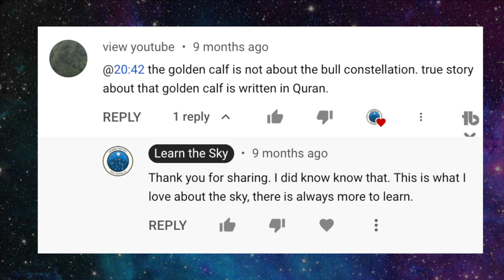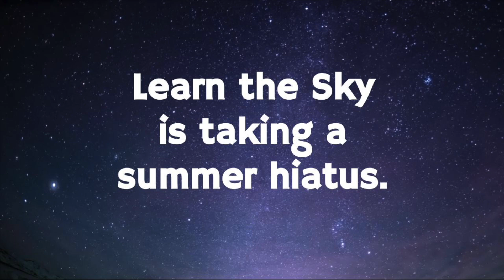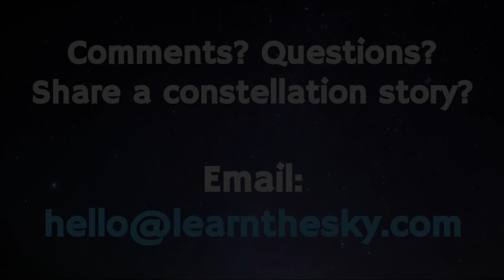Learn the Sky Update June 2021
Learn the Sky will be taking a summer hiatus.

Discover the 25 brightest stars in the sky